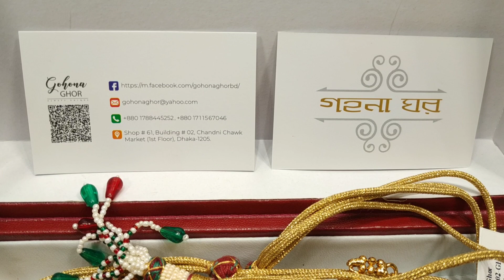আপুদের জন্য দারুন দারুন জয়পুরি পার্টি নেকলেস সেট/KUNDON PARTY NECKLACE SET